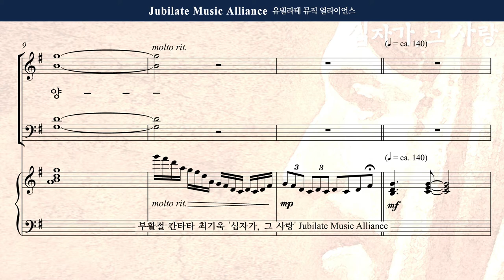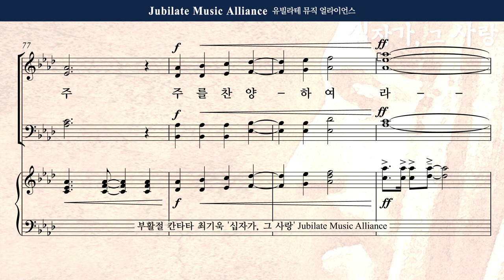[부활절 칸타타] 최기욱 - 십자가,그 사랑 7. 온 세상에 선포하라 Soprano